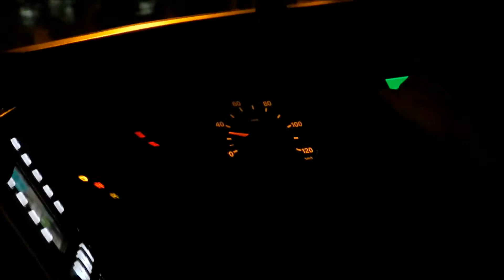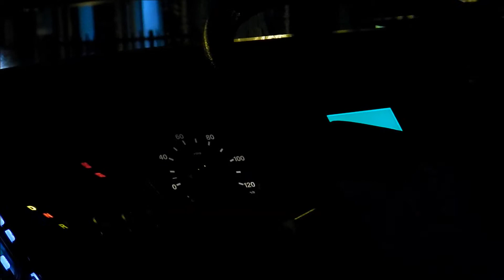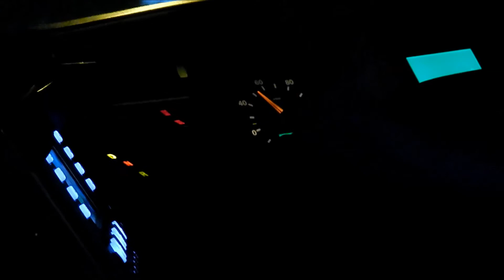SMRT: SMB147X Dashboard - ZF EcoLife 6AP1200B Mercedes-Benz O530 (Citaro)